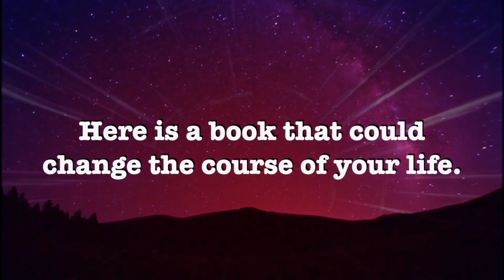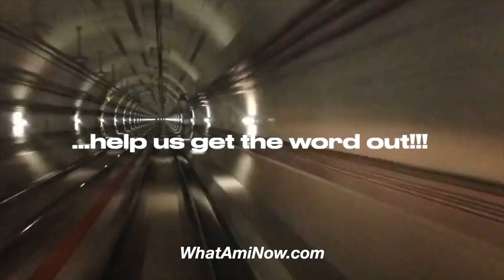BLITZKRIEG BOP! The Wrestling Adventures of Joey Ramone episode 3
Joey has just made the under graduate champion tap out in last week's tag team elimination match.  That makes him number one contender.
The plot thickens this week!  Come see what happens next!

Consider it a completely alternate universe as it exists within WRESTLING EMPIRE, which is the most chaotic and layered story/action based wrestling video games I have ever played.
Mix in media from all over & way over produce to become what it is.

Rock 'N' Roll High School: The Ramones - Do You Wanna Dance? [clip]. Shout! Factory. Youtube, Apr 28, 2010.